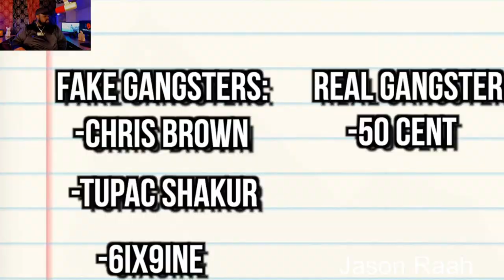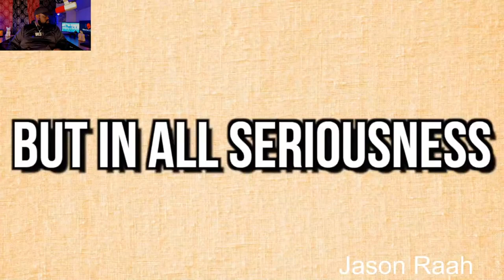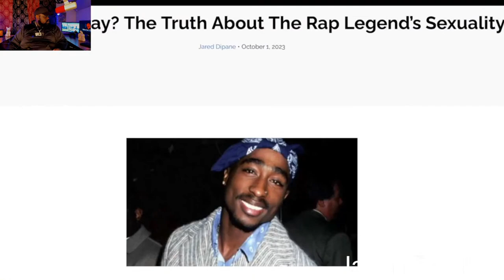Why Black Men Deceive Their Brothers